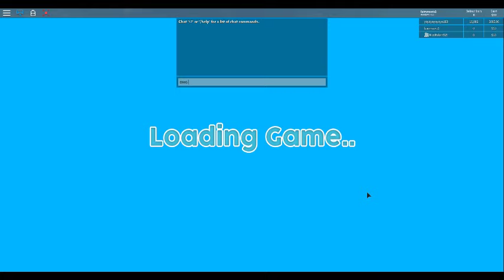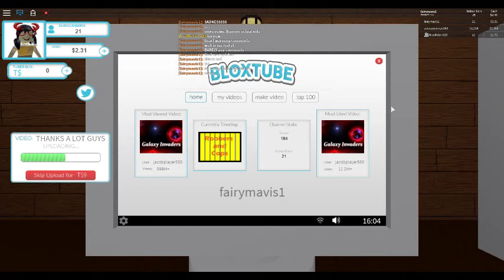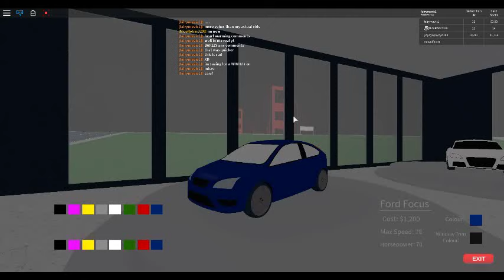My first time playing bloxtube*sadness*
I AM SAD I GET MORE VEIWS THEIR THAN MY REAL YT CHANNEL :c